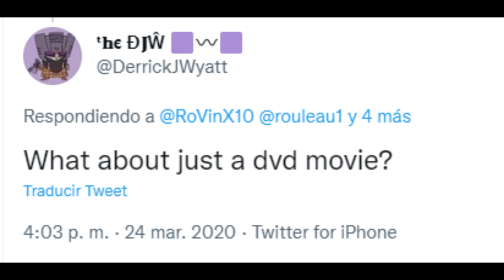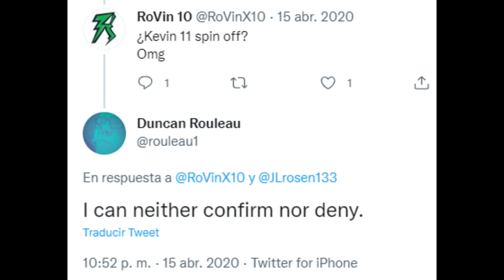EL FUTURO DE BEN 10 + NOTICIA | ROVIN 10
▼ ¡NUEVO VÍDEO! ▼
Finalmente! Después de un tiempo trabajando en aquello, les traigo la gran noticia, para más información, no dudes en seguirme en Instagram!

✑  RoVin 10